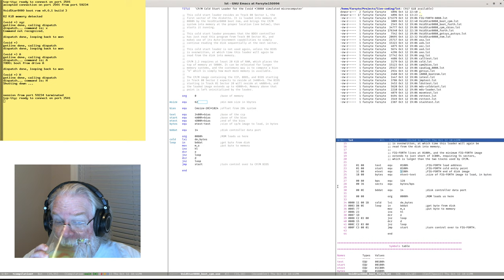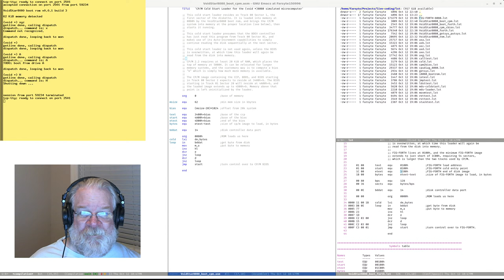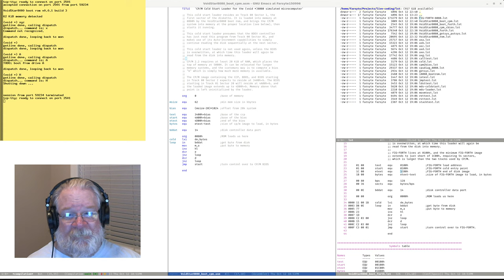Old School Coding, Part 31c: A New Microcomputer (the bug)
Join me as I use techniques from the 1980s and 1990s, a computer language standardized in 1999, and perhaps some more modern tools, to develop a discrete event simulation of an 8080-based computer system.

The rule was "Design from the top down, implement from the bottom up" -- and I have a basic design in mind, so we can swing right in with implementing starting from the lowest level primitives and working upward.

This session will introduce the "VoidStar 8080" which pulls together the various components in the project, and attempts to be a real working system.